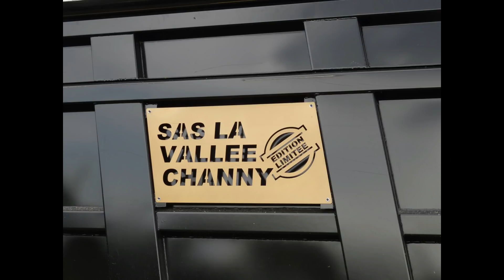UNIQUE EN FRANCE / Claas 870 avec Gyrax BMXXXL240 & Ensileuse JD 8400 / SAS VALLEE CHANNY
Vidéo d'ensilage Claas 870 avec une benne Gyrax BMXXXL240 unique en France (série limité)  avec une ensileuse John Deere 8400 / SAS VALLEE CHANNY

Vidéo réalisé dans la niévre